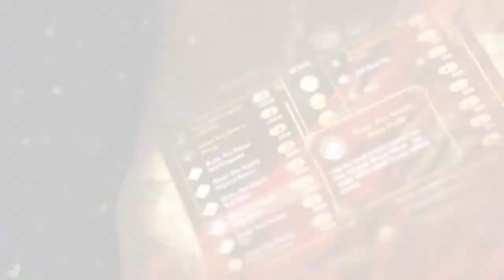Ember - Game Trailer - Nintendo Switch | AWAT